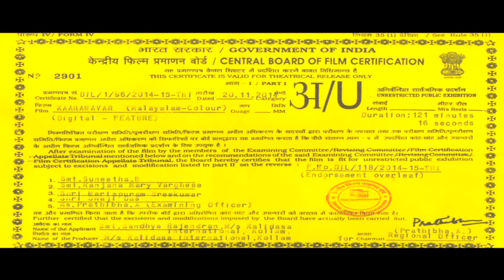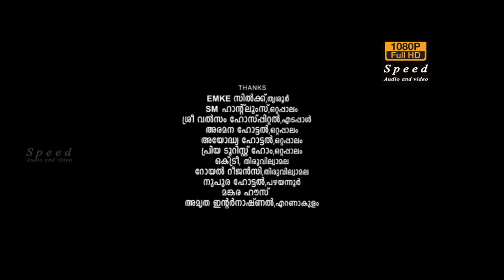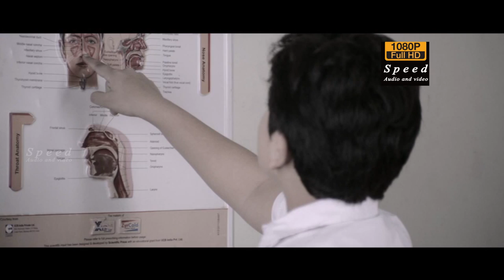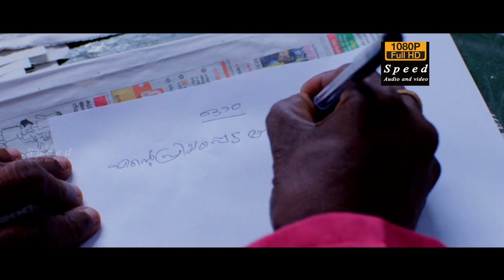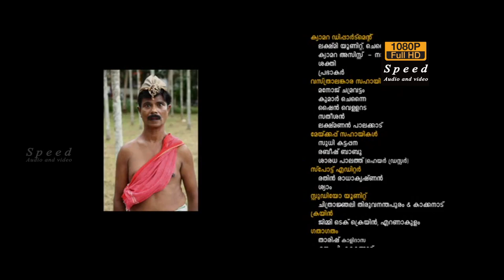Joju George,Kalabhavan Shajohn,Sunil Sukhada,Karanavar,Malayalam Movie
Cast & Crew
Divya darshan, Sreelakshmi, Sreenivasan, Mukesh, Rajendran, Jojo, Kalabhavan Shajon, Vijayakumari, Sunil Sugatha, Kalabhavan Mani, Devi, Kalpana, Sneha, Indranse, Sasi Kallinga

Director: Jahangir Shams
Producer: Sandhya Rajendran
Production Co: Kalidasa International
Music Director: Ouseppachan
Cast: Divya darshan, Sreelakshmi, Sreenivasan, Mukesh, Rajendran, Jojo, Kalabhavan Shajon, Vijayakumari, Sunil Sugatha, Kalabhavan Mani, Devi, Kalpana, Sneha, Indranse, Sasi Kallinga  View Complete